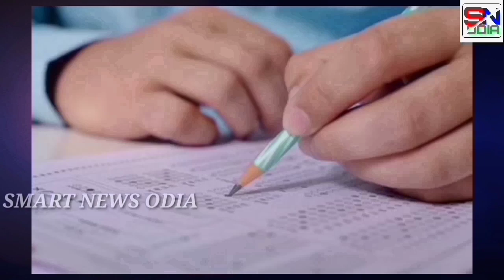+୨ ପରୀକ୍ଷା ବାତିଲ କୁ ନେଇ ଆଜି ଶେଷ ଶୁଣାଣି +2 Exam Cancellation Big Happy Update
+୨ ପରୀକ୍ଷା ବାତିଲ କୁ ନେଇ ଆସିଲା ବଡ଼ Update

+2 Exam Canceld

+2 Exam Cancelled News

Cancell Board Exam 2021

Plus two Exam 2021 latest News

+୨ ଓ +୩ ପରୀକ୍ଷା ତାରିଖ

#+2exam#

+2

#+2_exam_news#

#+2_exam_cancelled#